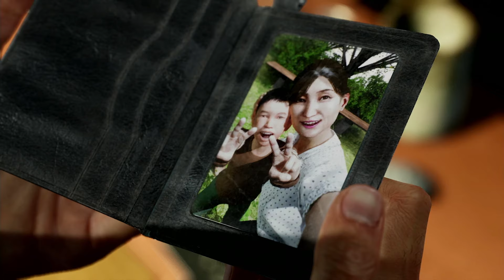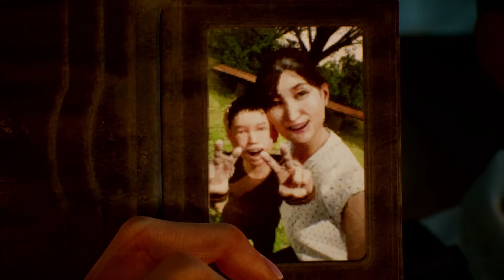👹🎮GhostWire Tokyo Gameplay/Lets"play Deutsch PS5 #07 Er hat eine Familie🎮👹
Hy ihr Anstaltsleute zum Lets play von GhostWire Tokyo Tokio befindet sich in den Fängen von übernatürlichen Mächten, nachdem die Einwohner durch das Zutun eines gefährlichen Okkultisten einfach verschwunden sind. Verbünde dich mit einem mächtigen Geisterwesen, das auf Rache sinnt, meistere ein Arsenal von Fähigkeiten, um die düstere Wahrheit hinter der verschwundenen Bevölkerung ans Licht zu bringen, und STELLE DICH DEM UNBEKANNTEN in Ghostwire: Tokyo